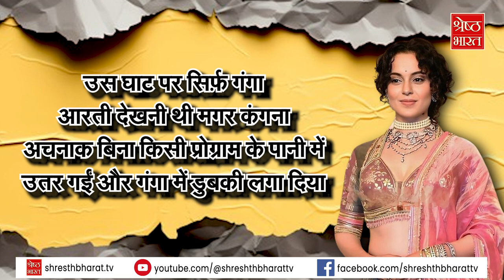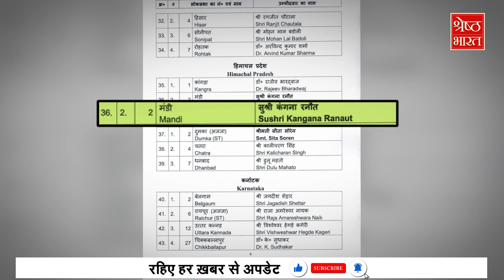Kangana Ranaut Himachal के Mandi से लड़ेंगी चुनाव, आसान नहीं थी Kangana की डगर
कंगना रणोत (kagana ranaut) जो हमेशा सुर्खियों बनी रहती हैं, एक बार फिर वो सुर्खियों में हैं और इस बार वजह उनका लोकसभा चुनाव (loksabha election) लड़ना है. क्योकि बॉलीवुड एक्ट्रेस (bollywood actress) कंगना रनौत (kangana ranaut) को आखिरकार लोकसभा चुनाव 2024 (loksabha election 2024) का टिकट मिल ही गया बीजेपी (bjp) ने एक्ट्रेस को हिमाचल प्रदेश (himachal pradesh) की मंडी (mandi) सीट का टिकट दिया है. अब इसे जीतना कंगना के लिए बड़ी चुनौती होगी. खैर कंगना कामयाबी के शिखर से लेकर विवादों तक काफी सुर्खियों में रही हैं और आज हम उन्हीं को आपको बताएंगे कि कैसे कंगना का कामयाबी से विवादों तक और विवादों से लोकसभा टीकट तक का सफर रहा